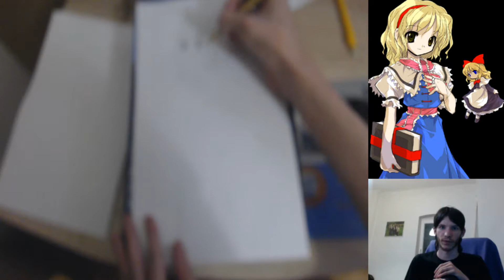100 Abonnenten Special (Lets Draw - Alice Margatroid)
Es gab vielerlei Probleme, dieses Video anzufertigen, da es sich aufgrund von unbekannten Fehlern nicht rendern lies. Auch die Musik, die eigentlich spielen sollte, musste ich entfernen, weswegen es nach meinem Gelaber keinen Musik geben wird und auch der Zeitraffer funktionierte nicht, da das Video ansonsten noch mehr gahangen hätte, ich musste sowieso viele Haker rausschneiden. Der Upload alleine hat schon 17 Stunden gedauert, aber für eine (hoffentlich) gute Qualität nehme ich das gerne in Kauf.

Ihr werdet vielleicht merken, dass ich etwas nervös war, deshalb ist mir auch nichts eingefallen.

Ich hoffe dennoch, dass euch das Special gefallen wird und für Kritik bin ich immer offen.